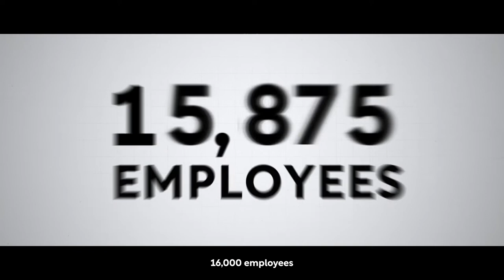Assurant: Helping people thrive in a connected world